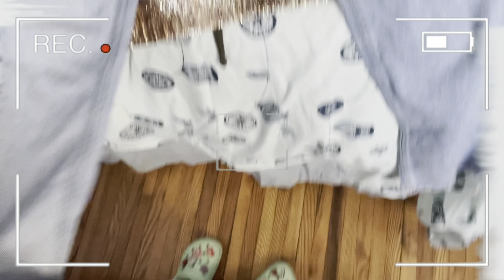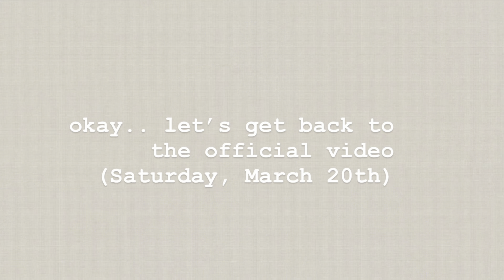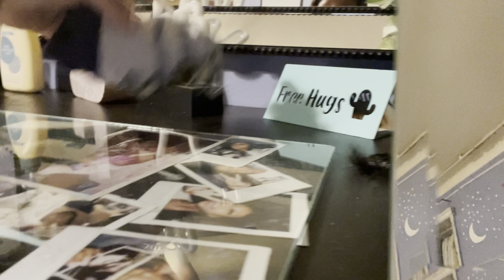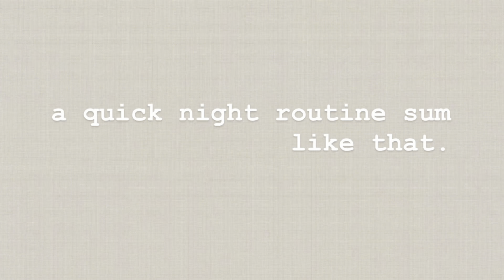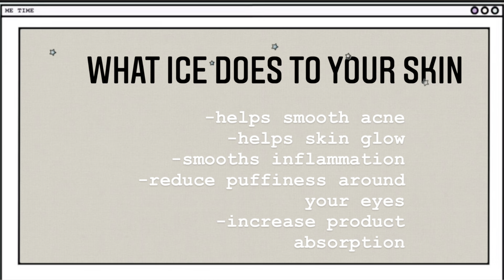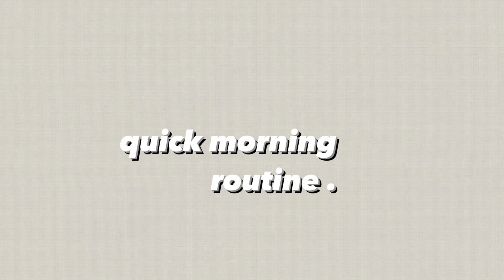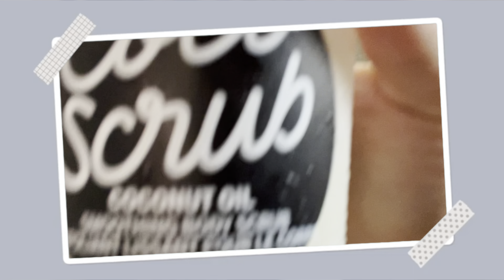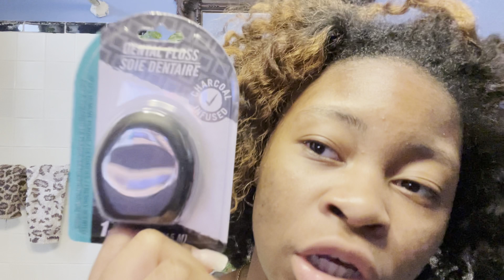vlog: a stressful 3 WEEKS in my life.. I’m okay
hey luvs, I hope you guys enjoyed today’s video. Come spend a couple of weeks with me.. cause school really isn’t it. 😕

FAQ:
- how old are you ? 16 (June 11)
- what’s my favorite color ? pink duh